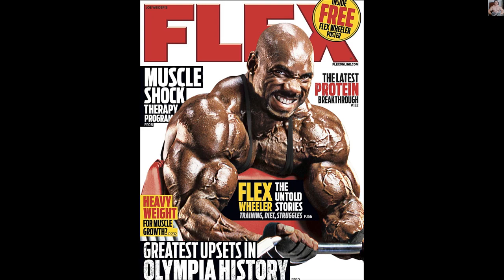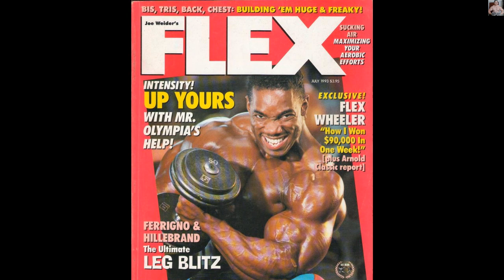КАК ФЛЕКС УИЛЛЕР НЕ СТАЛ МИСТЕРОМ ОЛИМПИЯ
Флекса Уиллера считают самым эстетичным бодибилдером современной качковской эпохи, многие не сомневались, что именно он станет мистером олимпия, но так и не стал.